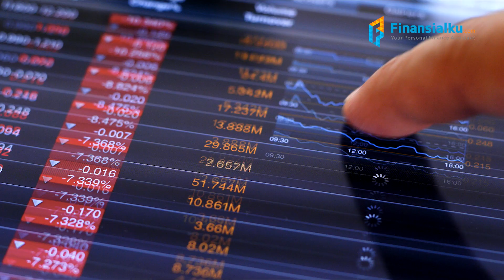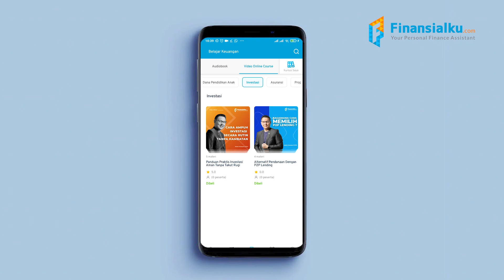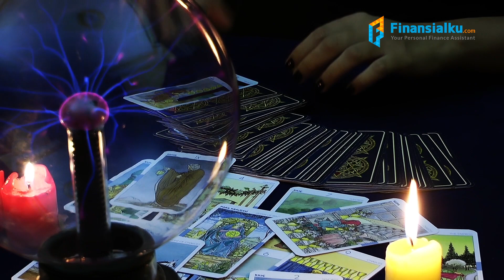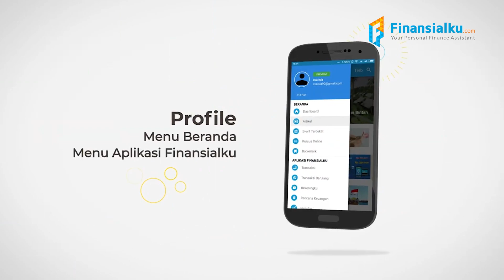BANGKRUT Gara-Gara Investasi!! Ini Alasannya!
Temen-temen pernah ga sih kamu ngerasa uang kamu tiba-tiba ilang gara-gara investasi??

Mungkin temen-temen ada yang pernah ngerasain investasinya ambles sampai minus dan ini terjadi dengan sangat tiba-tiba. Kemarin katanya bisa dapat untung besar, eh pas masuk besoknya malah minus. Aduhhh! Kok bisa kaya gini ya??

Belajar dari kesalahan, ini nih alasan kenapa uang kamu bisa ilang gara-gara investasi!
1️⃣FOMO
Ini alasan pertama kenapa uang kamu bisa ambles “tiba-tiba”. Fomo atau fear of missing out momen temen-temen beli investasi. Biasanya Cuma ikut-ikutan gak pake analisis dengan modal “katanya sih bagus”. Padahal belum tentu kan, ya. Coba, kamu gini juga ga?? Gak apa-apa, belajar dari pengalaman. Jangan kabur dulu, ketahui alasan selanjutnya biar uang kamu gak ilang lagi gara-gara investasi.
2️⃣Gak kenal instrumennya
Gak kenal maka gak sayang. Bukan Cuma itu, malahan gak kenal maka gak cuan. Hahaha. Kalau belum kenal instrumennya, kamu gak tau ciri-ciri kapan investasinya akan membuat kita untung dan kapan investasinya akan membuat kita gak untung. Maka, solusinya adalah kenali lagi lebih jelas instrument investasinya. Kamu bisa banget tonton playlist tentang berbagai macam investasi di aplikasi Finansialku, loh. Langsung aja klik tombol i.
3️⃣Gak Tau Momen
Karena kamu ga kenal sama instrumennya, kamu ga tau kapan harus jual dan kapan harus beli. Akibatnya?? Ikut-ikutan dan malah bikin uang ilang. Tenang! Di akhir minku mau kasih kamu solusinya kok.
4️⃣Pengen kaya instan
Hello, bikin mie instan aja pakai proses yang cukup Panjang. Apalagi investasi. Gak ada yang bisa dapat cuan instan kecuali ikut pesugihan. Hahaha. Tapi, jangan lupa semua pasti ada harga yang harus dibayar. Dan kalau kamu tau, keterikatan dengan kuasa gelap akan mengorbankan jiwa kamu. Ingat! Hidup bukan hanya soal cuan, tapi apa yang mau kamu gunakan dari cuan tersebut.
5️⃣Males belajar
Nah ini, investasi tanpa ilmu itu sama dengan judi! Kalau kamu mau jago investasi dan membuat uang kamu gai lang tiba-tiba, yuk belajar dulu mengenai investasi lebih dalam. Jangan malah jadi judi. Oke! Buat kamu yang gam au judi, dan mau belajar, minku punya segudang ilmu tentang investasi mulai dari 0 sampai kamu bisa praktekin langsung di audiobook dan juga online course yang ada di aplikasi Finansialku. Kalau kamu baru daftar, kamu bisa pilih 3 audiobook ataupun online course GRATIS!! Kalau kamu mau FREE akses ke ratusan audiobook dan online course nya, kamu bisa upgrade akun ke premium. Dan kabar gembira! WOW banget kan. Oke deh! Tonton juga video tentang investasi dan tis keuangan lainnya dari Finansialku ya. Bye!

Biar uang kamu ga ilang, yuk langsung aja belajar investasi saham dan reksadana mulai dari basic sampai advance di grup belajar saham dan reksadana Finansialku!! 1 bulan langsung bisa ngitung saham mana yang bagus dan investasi reksadana mana yang oke. Yuk, gabung sekarang!! Langsung aja klik link ini: